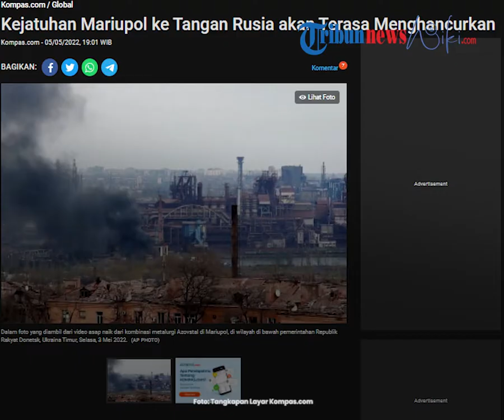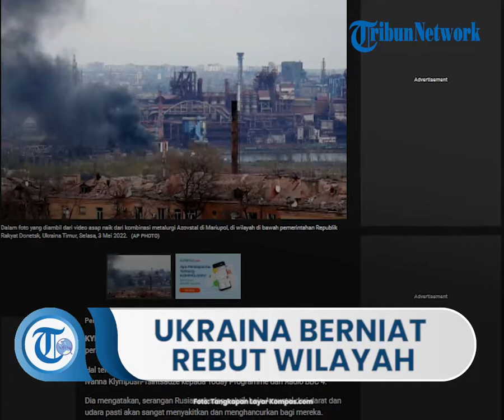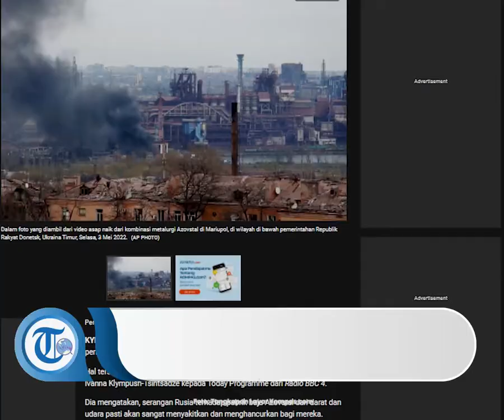Ketua Komite Parlemen Ukraina: Kami Bertekad Mendapatkan Kembali Semua Wilayah Kami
TRIBUN-VIDEO.COM – Kejatuhan Mariupol ke tangan Rusia akan menjadi peristiwa yang menghancurkan.

Hal tersebut diutarakan Ketua Komite Parlemen untuk Integrasi Ukraina ke UE, Ivanna Klympush-Tsintsadze kepada Today Programme dari Radio BBC 4.

Dia mengatakan, serangan Rusia terhadap pabrik baja Azovstal dari darat dan udara pasti akan sangat menyakitkan dan menghancurkan bagi mereka.

“Tapi kami bertekad untuk mendapatkan kembali semua wilayah kami,” kata Klympush-Tsintsadze, sebagaimana dilansir BBC, Kamis (5/5/2022).

Klympush-Tsintsadze menuturkan, pasukan Rusia telah mencoba masuk ke dalam pabrik baja melalui terowongan bawah tanah dan mencari pengkhianat untuk menunjukkan jalan.
Tetapi, sambung Klympush-Tsintsadze, upaya pasukan Rusia sejauh ini tidak berhasil.

Ada beberapa laporan yang menyeburkan bahwa tentara Rusia sudah berada di dalam pabrik, tetapi tidak jelas seberapa akurat laporan-laporan itu.

Klympush-Tsintsadze menambahkan, Ukraina menunggu keajaiban terjadi sehingga warga sipil yang masih terjebak di pabrik Azovstal dapat diselamatkan.

Rusia mengatakan akan menerapkan gencatan senjata pada Kamis untuk memungkinkan lebih banyak evakuasi warga sipil dari pabrik Azovstal.

Klympush-Tsintsadze lantas ditanya seberapa kredibel pengumuman gencatan senjata dari Rusia tersebut menurutnya.

Dia menjawab, mengatakan Rusia telah “melanggar” kata-katanya ketika kesepakatan telah dicapai.

Namun, dia tidak menutup kemungkinan pengumuman terbaru itu akan menjadi kemungkinan besar untuk menyelamatkan nyawa warga sipil tambahan.

Artikel ini telah tayang di Kompas.com dengan judul "Kejatuhan Mariupol ke Tangan Rusia akan Terasa Menghancurkan", Klik untuk baca